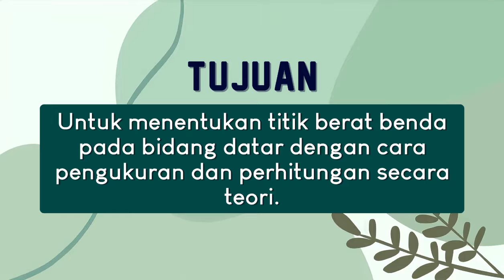PRAKTIKUM TITIK BERAT (FISIKA XI)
Nama    : Nia Nur Isneiny
Kelas     : XI MIPA 2
No. Abs : 30
Mapel    : Fisika